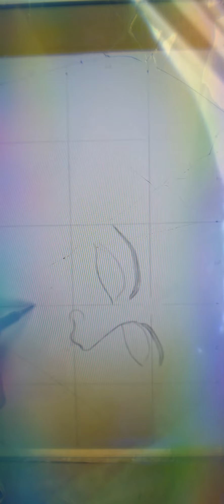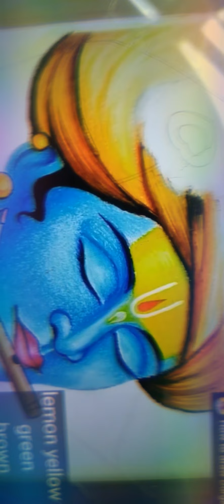How to draw a Krishna drawing,Easy Krishna drawing,। with Oil pastel drawing।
Krishna drawing, Easy Krishna drawing,Krishna drawing with banusuri। Oil pastel

About this video:
in this video i show you how to draw a beautiful krishna drawing using oil pastel step by step for beginners.

paper- standard extra bulky artist pad
Pencil- apsara 2b,10b
Colour- camlim artist oil pastel

krishna drawing
designers drawings